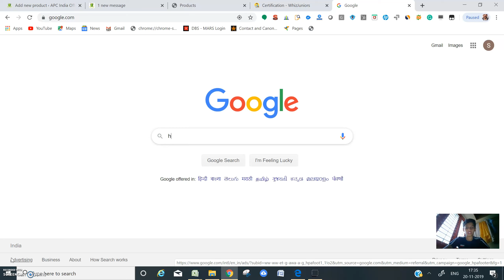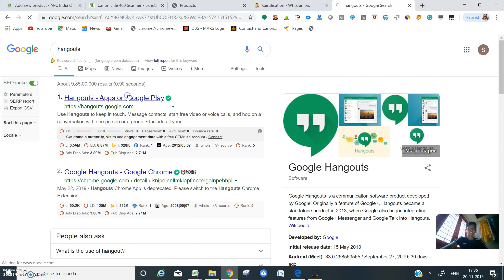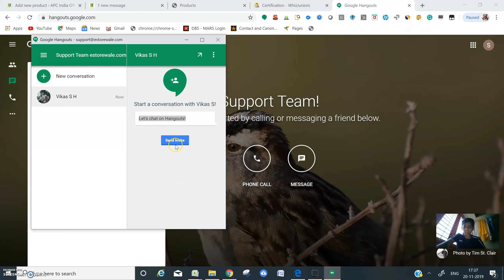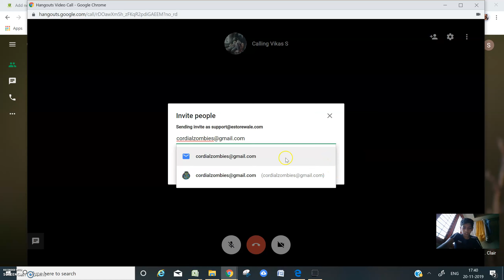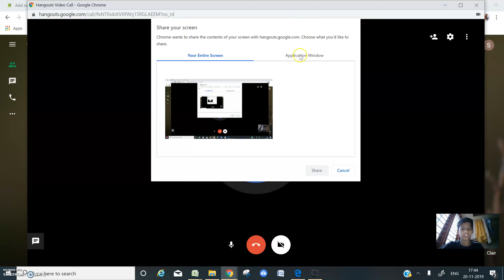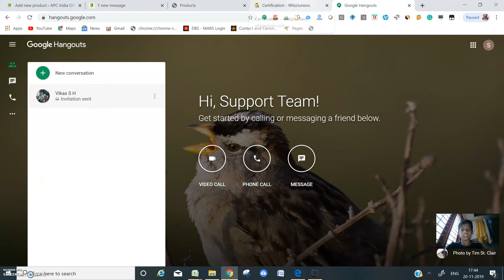vikas - Whiz Juniors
vikas Upload for Certification @ Wednesday, November 20, 2019 @ 06:01:31 PM